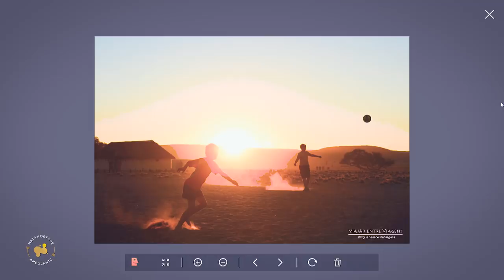Metamorfose Ambulante #15 - Longe da Igualdade de Género no Egipto - Carla Mota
Neste 15º episódio Metamorfose Ambulante - apresentado por PedroOnTheRoad - conhecemos a história da Carla Mota e a sua aventura no Egipto.